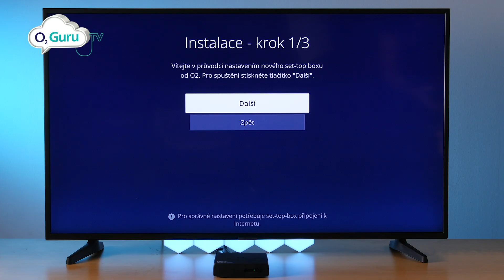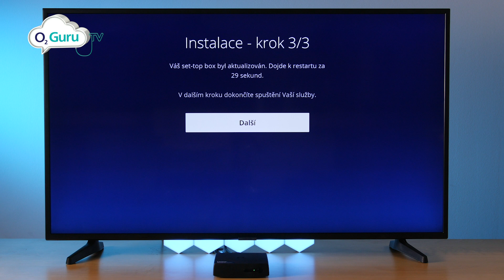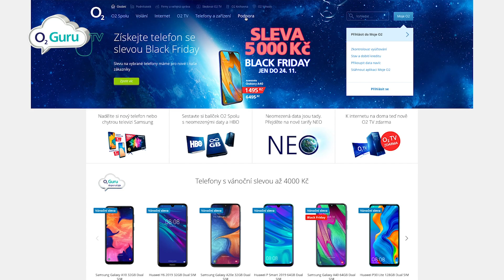Tovární nastavení O2 TV set-top boxu: Připojení kabelem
V tomto videu vám ukážeme, jak obnovit tovární nastavení na set-top boxu a také, jak set-top box opět nastavit.
Obnovit tovární nastavení je čas od času dobré udělat třeba proto, že tím můžete vyřešit možné chyby softwaru, nebo umožníte nahrát nový firmware do set-top boxu.
Videonávod je vytvořen pro ty, kteří mají set-top box s modemem propojen síťovým kabelem a tento kabel je zakončen v portu LAN2 TV v modemu od O2.
Pokud potřebujete další rady, mrkněte na web naší podpory